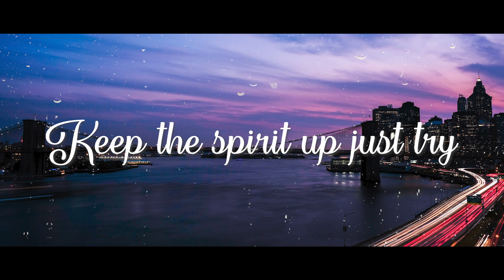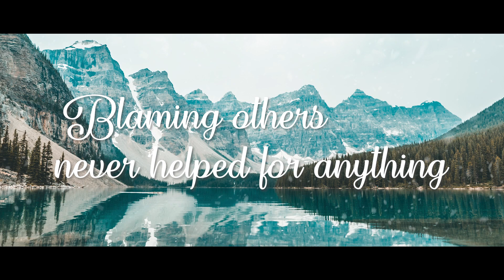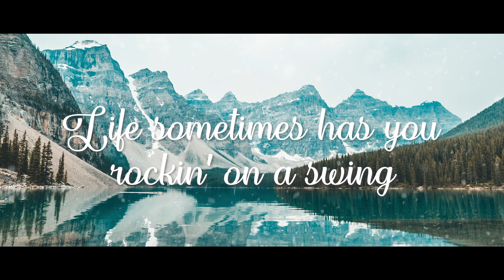Pick up the pieces B FREED LYRIC VIDEO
Soft hopeful tune for the lonely and forgotten.